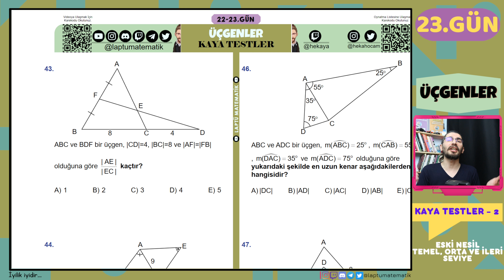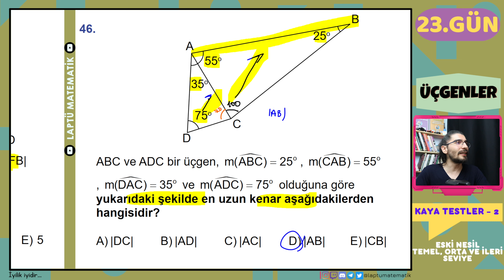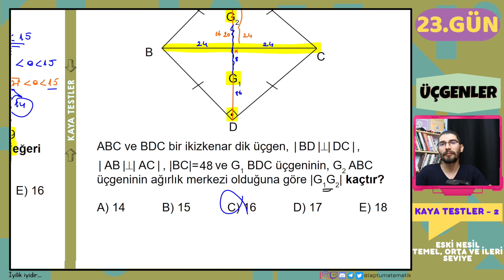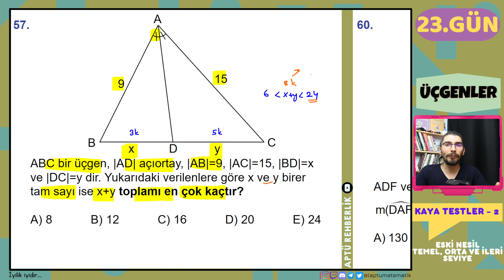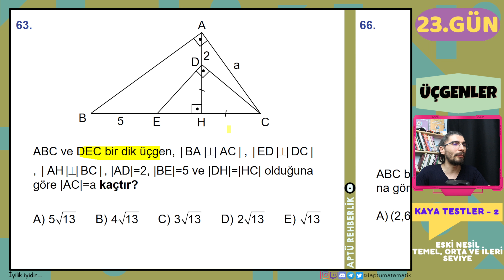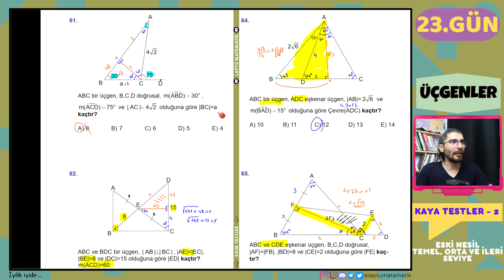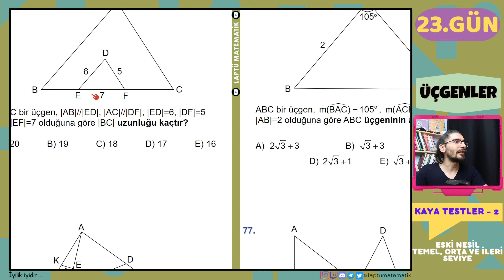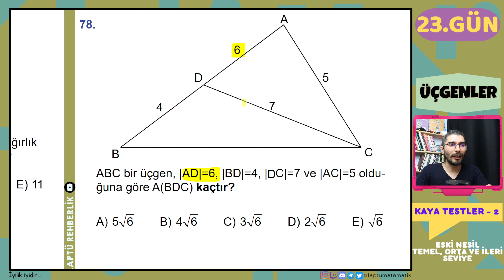ÜÇGENLER | Kaya Testler - 2 | 23.GÜN | 80 Günde Geometri | RENKLİ ÜCRETSİZ PDF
Giriş 00:00
43 - 78 Temel, Orta ve İleri Seviye Sorular 00:45